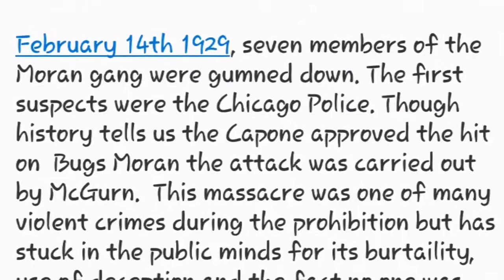Chicago, at the site of historic ST. VALENTINES DAY MASSACRE!!!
Whilst on break from the Chicago pipe show, of some historic sites around, this is one we didn't want to miss. Unfortunately, it seems the windy city is trying to whitewash its murky past, as many forget its former title of the gangster capital of the U.S. If what's left here is any indicator, you will shortly see why. We will be at the Las Vegas pipe show in Nov 2017.